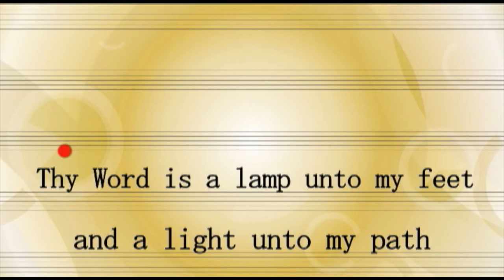PP U6 New Testament Overture (Psalm 119:105 & NT Books) NoVOX